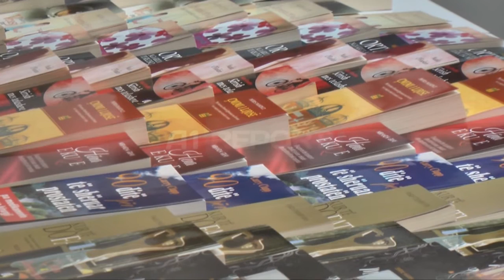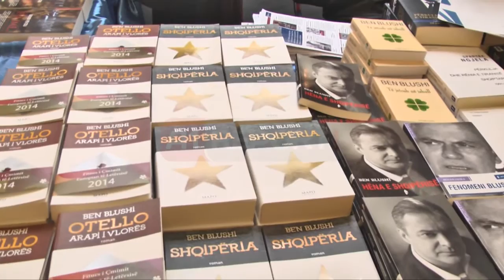A1 Report - "Panairi i Librit", çel edicionin e 17, kryefjala shkrimtari De Rada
TIRANE-  Panairi i librit “Tirana 2014” ka çelur këtë të mërkurë edicionin e 17-të. Panairi do të qëndrojë i hapur për të gjithë dashamirësit e librit deri në më 16 nëntor 2014.

Kryetari i Shoqatës së Botuesve Petrit Ymeri e ka konsideruar si një kontribut të njerëzve qe merren me letrat shqipe këtë panair, ku ka gjetur edhe mbështetjen e Institutit Italian të Kulturës dhe Ambasadës Amerikane

Ndërsa kryetari i Akademisë së Shkencave të Shqipërise, Myzafer Korkuti është shprehur se këtë vit vijnë edhe tituj librash nga kjo akademi, ku ka veçuar kontributin për librat që do të shoqërojnë 200-vjetorin e De Radës dhe festën kombëtare të çlirimit te Shqipërisë.

Panairi i librit në Tiranë i dedikohet poetit të madh arbëresh Jeronin de Rada, me rastin e 200-vjetorit, një përfaqësues i denjë i rilindjes në letërsinë kombëtare. Duke filluar që nga hyrja e Pallatit të Kongreseve, ku do të vendoset një portret i De Radës, dhe deri te aktivitetet e shumta që do zhvillohen gjatë 5 ditëve të Panairit. Gjithashtu, krahas çmimeve tradicionale të përvitshme të Panairit, këtë vit Juria e Panairit do të japë edhe Çmimin e madh Jeronim de Rada, që do të jetë edhe kurorëzimi i veprimtarive për De Radën. Për de Radën ka dhënë një kontribut Instituti Italian i Kulturës me ardhjen e studiuesve arbëreshe dhe studimeve të veçanta në këtë panair.

Në Panairin e 17-t te Librit marrin pjesë rreth 100 shtëpi botuese vendase e të huaja, institucione të arsimit të lartë, dhe organizata të tjer
Panairi i Librit eshte në një ngjarje të rëndësishme kulturore për botën shqiptare, që do të ketë si objekt paraqitjen e botimeve më të mira të hedhura në qarkullim në harkun kohor të një viti nëntor 2013-nëntor 2014. Ky panair bashkon të gjithë njerëzit që merren me letrat shqipe: autorët, botuesit, lexuesit, përkthyesit, përfaqësuesit e shtypit dhe të medias etj, me synimin për të krijuar e zhvilluar kontakte tradicionale midis tyre, duke synuar promovimin dhe nxitjen e leximit në masat e gjera, veçanërisht te të rinjtë, në kushtet e mungesës së sistemit të shpërndarjes së librit në vendin tonë.

Ky është Panairi i 17-të që zhvillohet radhazi në qytetin e Tiranës nga Shoqata e Botuesve Shqiptarë, e cila organizon Panairin e Librit të Tiranës qysh prej vitit 1998. Panairi do të vijojë deri më 16 nëntor 2014. Shoqata e botuesve si çdo vit organizon edhe këtë pasqyrimin e veprimtarisë librore që zhvillohet jo vetëm brenda kufijve të Shqipërisë, por në gjithë hapësirën shqiptare: Kosovë, Maqedoni, Mali i Zi dhe diasporë.